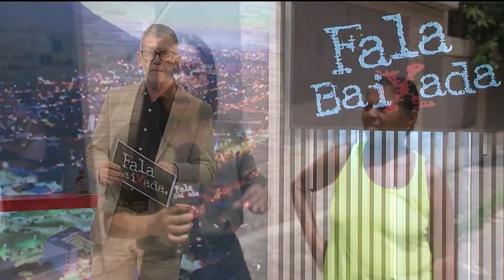Fala Baixada | 12/02/2024 | Na íntegra